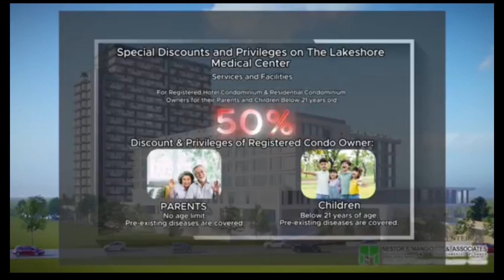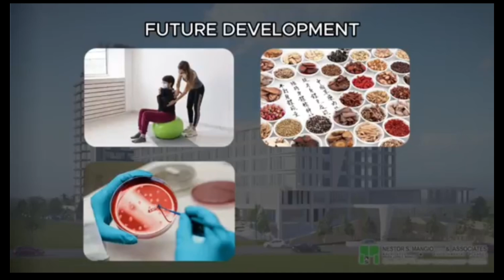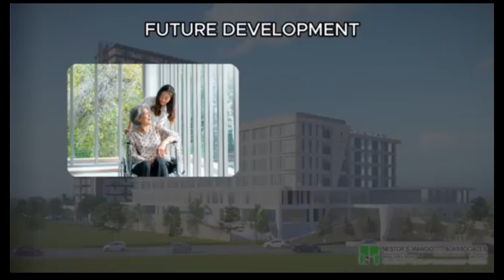DISCOVER THE LIGHT HOUSE RESIDENCES, IN BARANGAY KAMUNING MIXICO PAMPANGA!